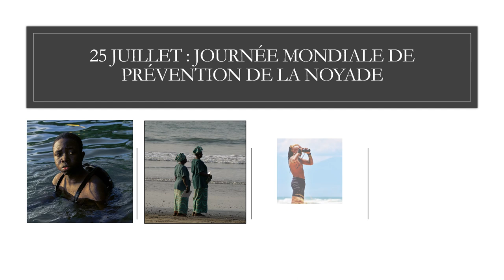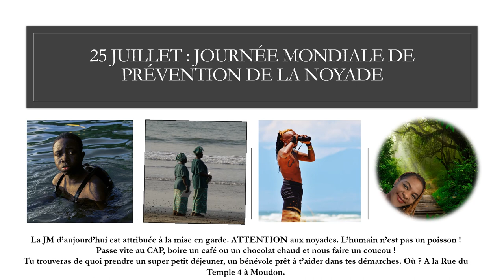Départ en vacances : Attention aux noyades !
"La noyade est l'une des principales causes de décès accidentel.
D’après les estimations, 236 000 personnes sont mortes par noyade en 2019 ; il s’agit donc d’un problème majeur de santé publique à l’échelle mondiale. Cette même année, les traumatismes étaient responsables de près de 8 % de la mortalité totale au niveau mondial. La noyade est la troisième cause de décès par traumatisme non intentionnel. Elle représente 7 % de l’ensemble des décès causés par un traumatisme.

La charge et les décès imputables aux noyades se retrouvent dans toutes les économies et toutes les régions ; toutefois :

plus de 90 % des décès par noyade non intentionnelle se produisent dans des pays à revenu faible ou intermédiaire ;
plus de 50 % des noyades enregistrées dans le monde ont lieu dans la Région OMS du Pacifique occidental et dans la Région OMS de l’Asie du Sud-Est ; et c’est dans la Région OMS du Pacifique occidental que les taux de décès par noyade sont les plus élevés. Ils y sont de 27 à 32 fois supérieurs à ceux de l'Allemagne ou du Royaume-Uni." Suite de citation et source